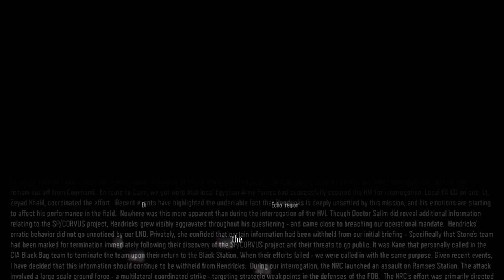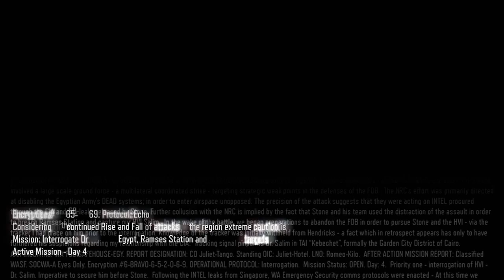Black Ops 3 - Mission 7 - "Rise and Fall" (Call of Duty BO3 Singleplayer Campaign Gameplay)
▼ OPEN UP THE DESCRIPTION FOR INFO! ▼

- Craig